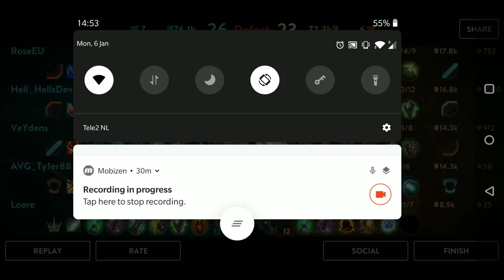Close Joule Game! // Vainglory 5v5